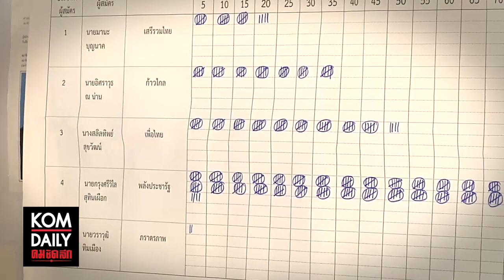แก้รัฐธรรมนูญ ต้องมีหลักการ ก้าวไกล ท้วงรัฐสภา ระวังผิดข้อบังคับ